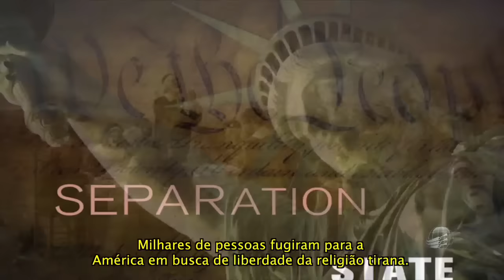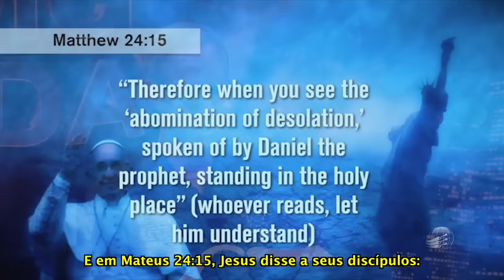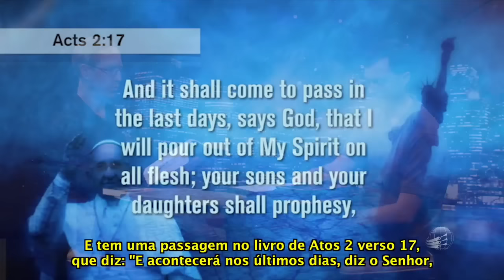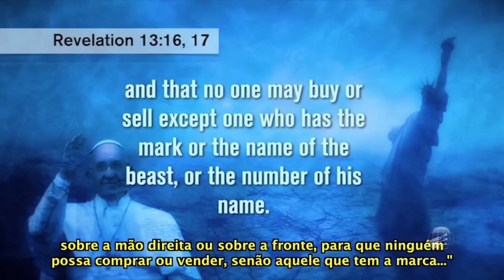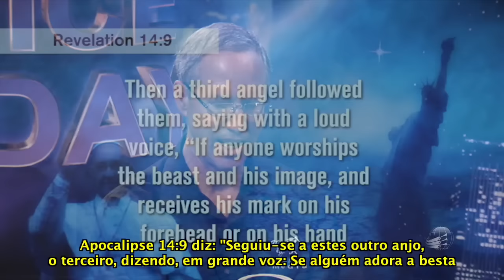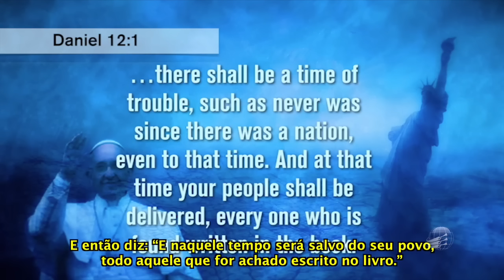A Crise da Lei Dominical 5: Quando Fugir para os Montes - Steve Wohlberg